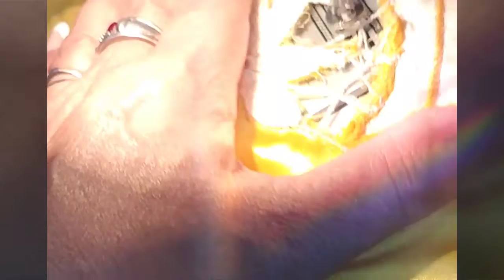Arte & Diseño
En el Atelier de olimpo360 hacemos realidad tus sueños